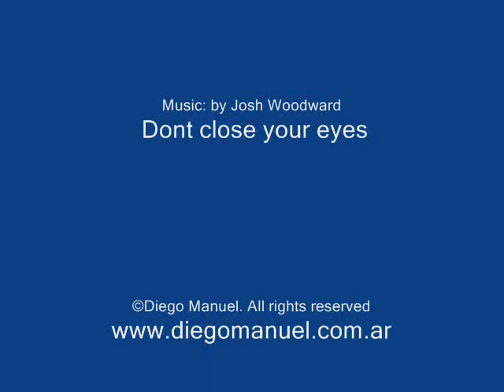Serie "Ciudades Fantásticas 1" Pinturas de Diego Manuel